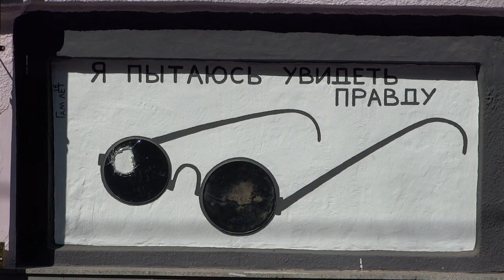Стенопись на улице Пушкинская в Харькове 17 сентября 2017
Стенопись Гамлета в Харькове 17 сентября 2017